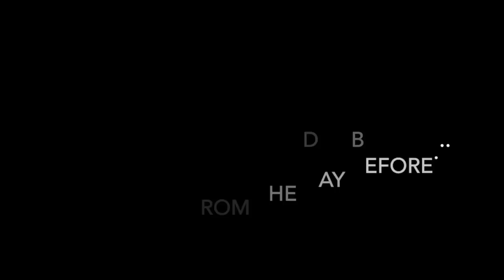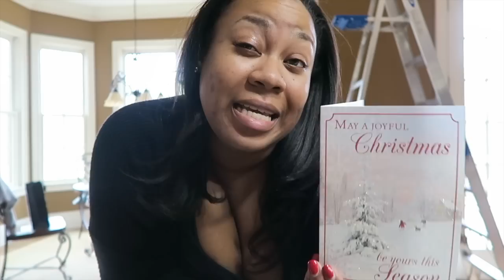Blogmas 2019⎮VLOG Day 22: House Flooded AGAIN, Hauls, & Purging!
My basement flooded again, and boy was that a surprise we are still dealing with! But nonetheless, I have working out to complete, purging of my closet, and fun to be had! Enjoy :-)

Nails- DND 430, Ferrari Red